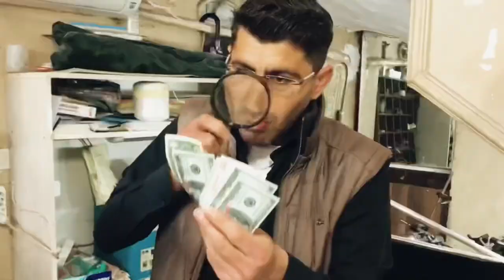Ahmet Kaya | Gazapizm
Ahmet Kaya ve Gazapizm düet şarkısı Haydi Sen Git İşe Şarkısını skeçlerimize dahil edip klip haline getirerek sizlere sunduk iyi seyirler